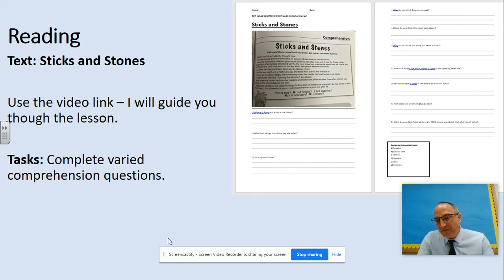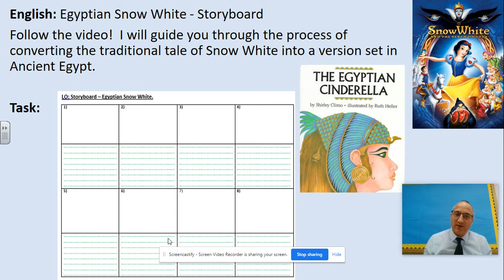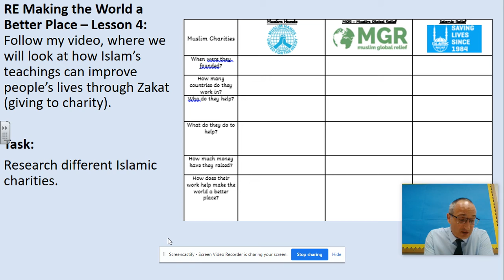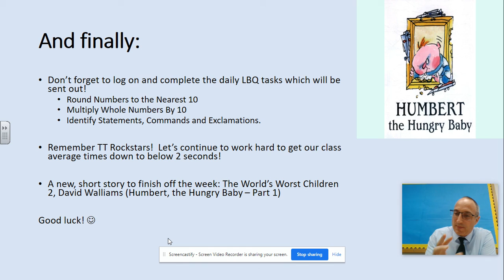4S Daily Overview: Monday 12/07/2021